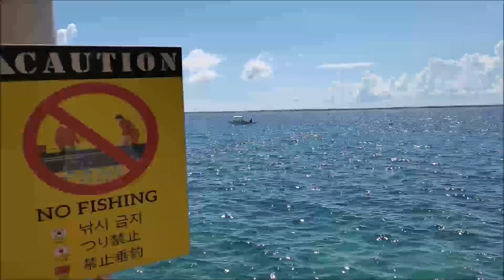セブマクタン島Jパークアイランド｜誰もいないビーチをレポート｜2020年9月30日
ロックダウンで外国人観光客が訪れないマクタン島
皮肉にもビーチがめちゃくちゃ綺麗になっていました
誰もいないビーチをレポートします